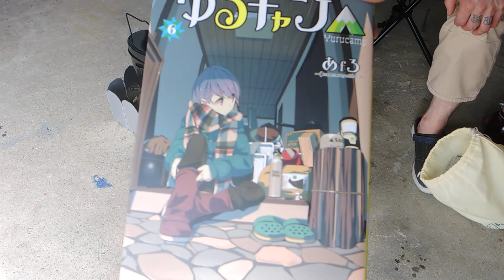庭キャンプ 018